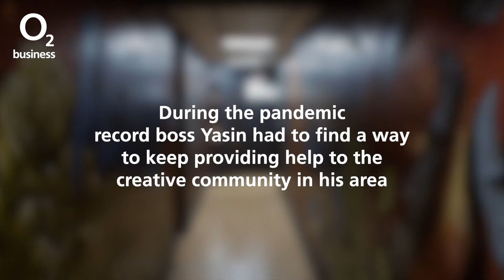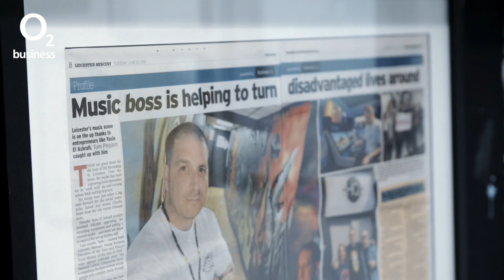HQ CAN CIC | O2 Business Heroes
Yasin El Ashrafi, HQ CAN CIC, Leicester
Record studio boss, Yasin, has shown his commitment to helping support young musicians and creatives in the Midlands over the past year, providing internships to 14 people who lost their jobs due to covid. As well as that, Yasin has extended the mentoring services that HQ CAN CIC provide to offer it to more people in need as he continues to build a real network and community of creatives in the region.